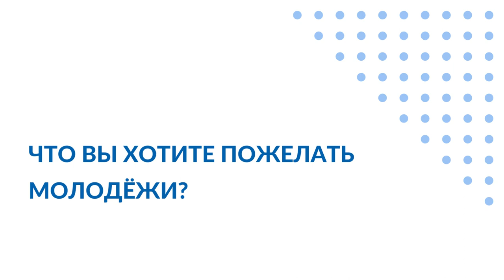IGF 2022. Вадим Глущенко, директор Центра глобальной ИТ-кооперации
Мы снова делимся интервью, которое взяли у участников XVII Глобального форума по управлению интернетом (IGF 2022)

Наш собеседник — Вадим Глущенко, директор Центра глобальной ИТ-кооперации.